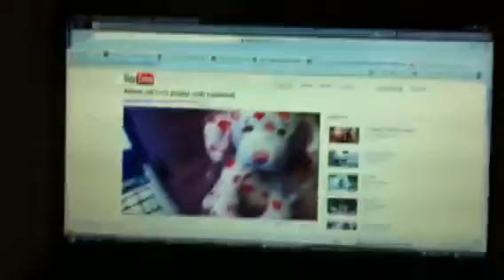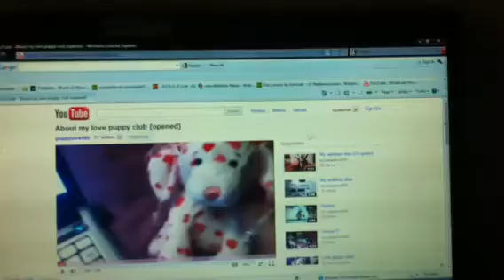Puppylove590's Love Puppy Club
For Puppylove590! :D